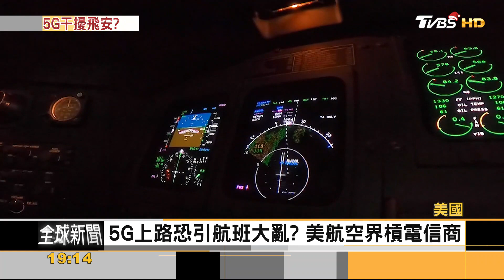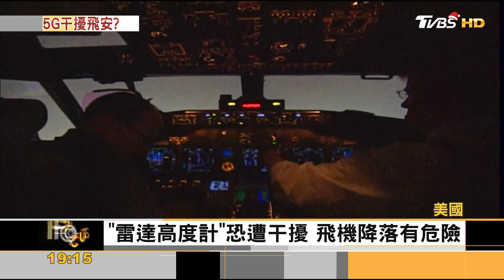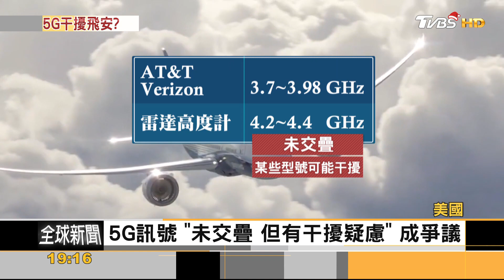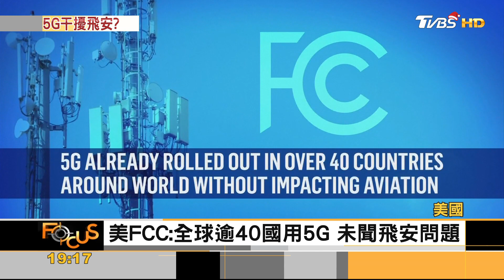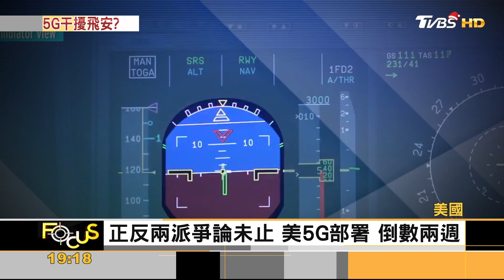5G危害飛安？ 波音.空巴上書白宮 呼籲延後部署｜黃星樺｜FOCUS全球新聞 20211224